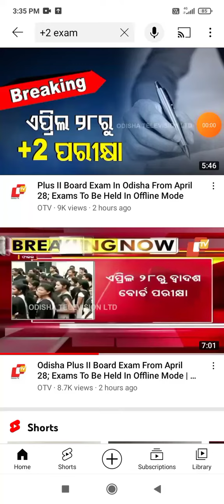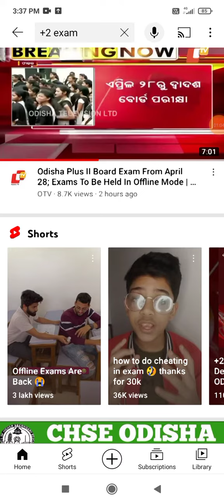ᴀᴩʀɪʟ 28 ʀᴜ ᴇxᴀᴍ +2ꜱᴇᴄᴏɴᴅ yᴇᴀʀ